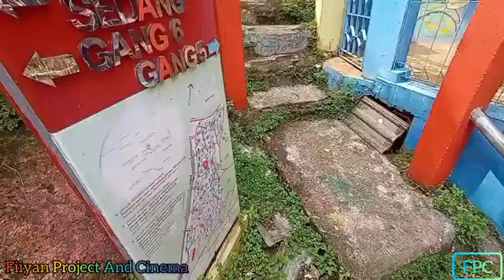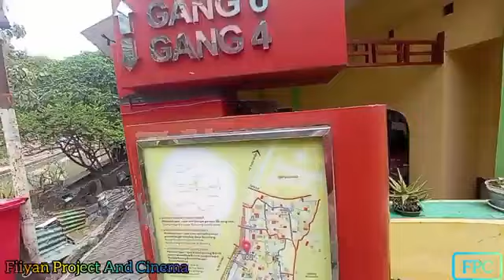NIKMATIN INDAHNYA KAMPUNG PELANGI KOTA SEMARANG!!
Hangout Di Kampung Pelangi Semarang Nikmatin Pemandangan Warna Warni!!